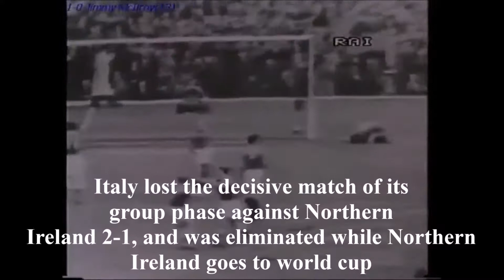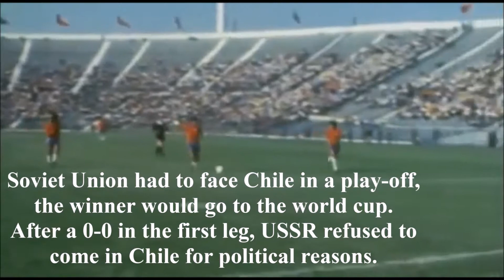Top 10 worst fails in World Cup qualifiers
I made this video about the 10 most tragic fails of big teams in the qualifiers of the World Cup in history.